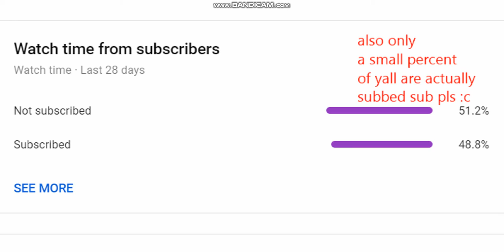Playing with amazinglogan46!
Ask meh questions